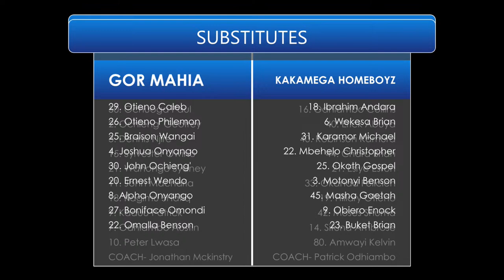GOR MAHIA FC VS KAKAMEGA HOMEBOYZ FC - KASARANI STADIUM